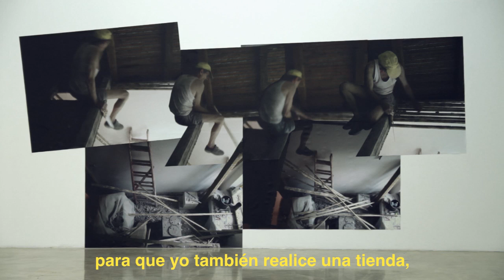Ion Grigorescu en PHotoEspaña 2012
"Las cortinas de la democracia" es la exposición de la sección oficial de PHE 2012 presente en IED Master. Reflexiona sobre la historia de los lugares y de los acontecimientos, entretejida con visiones fugaces del propio pasado del artista rumano Ion Grigorescu.